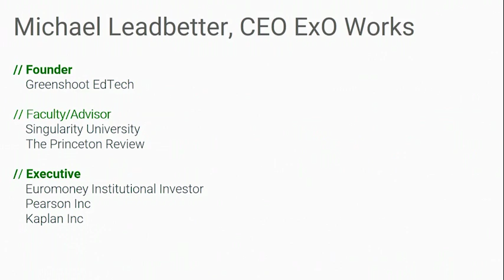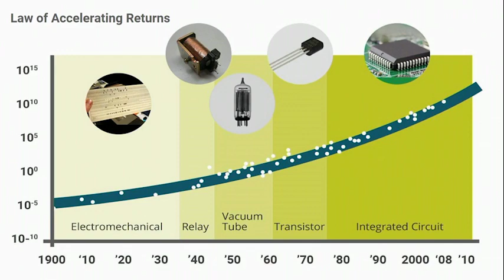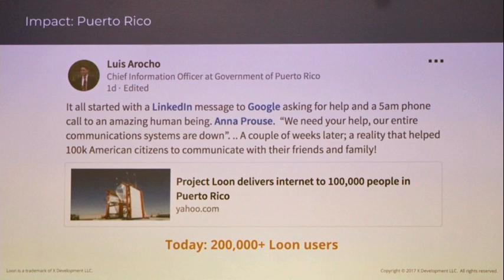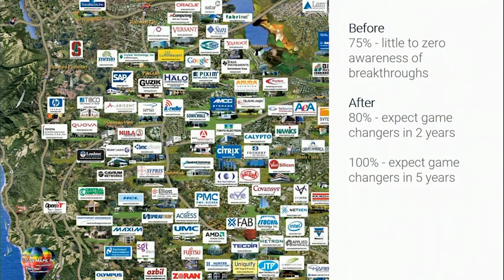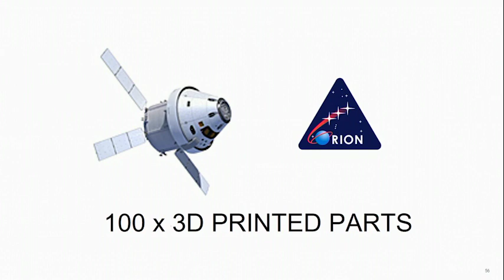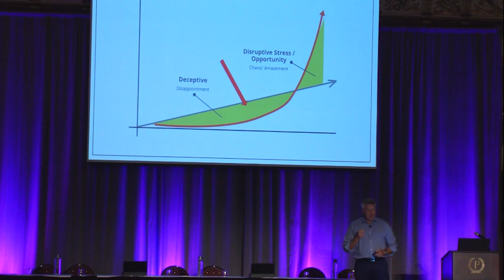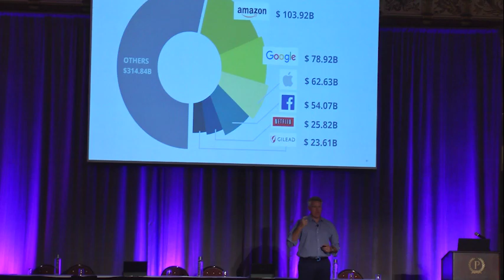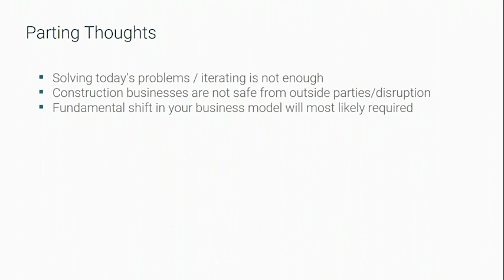Exponential Technologies, Disruption and what to do about it presented by Michael Leadbetter